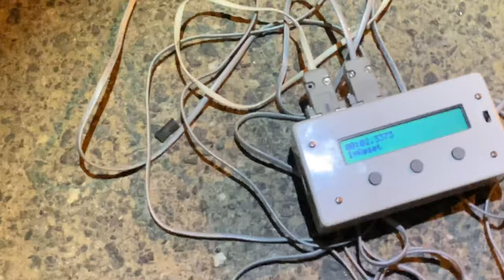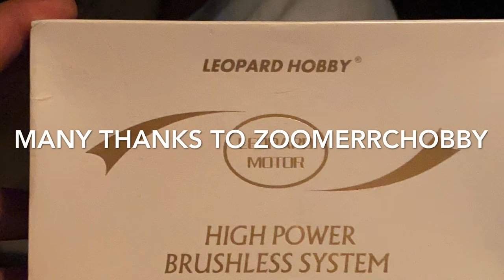RC DRAG RACE BEST TIME WINNERS 1/7 1/8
AWARDS FOR THE WINNERS AND CRAZY FAST DRAG RACE 41 METER 1/8 & 1/7
MANY THANKS TO CAPTAIN NASIR FROM ZOOMERRCHOBBY
1ST PLACE BUSHAMIS XRAY 1/8 2.26 Sec
2ND ZEKO INTECH 1/8 2.97 Sec
3RD ABDULLAH ATOM FS 1/8 2.30 Sec
4TH ALAA INFRACTION 1/7 2.37 Sec
5TH BU HUSSAIN SLASH 1/10 2.74 Sec